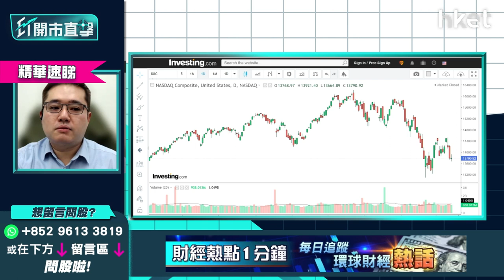【ET開市直擊】（精華）烏俄開戰機會有多大？馮宏遠：局勢預計一周後會有變數 短綫操作不宜鬆懈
烏克蘭、俄羅斯局勢似乎現降溫，普京暗示願意會談，以外交途徑解紛爭，華晉證券資產管理投資總監馮宏遠（Thomas）對局勢未算樂觀，認為一周後或會有突發事件發生，建議投資短綫操作不宜鬆懈，想聽詳盡局勢分析及策略，立即點擊收看/收聽。

Time code
01:50 - 大市今日焦點速覽
02:21 - 美股外圍市況速覽+港股ADR表現
03:30 - 亞太股市早段市況速報
03:48 - 烏俄局勢似有轉機  開戰機會大嗎？大市怎評估局勢？
06:16 - 烏俄局勢預計一周後會有變數  短綫操作不宜鬆懈
06:41 - 納指有機會反彈400至500點  但未代表地緣危機鬆綁
07:13 - 商品市場較可信  當中油價相對靠穩
08:34 - 聯儲局官員企硬鷹派  市場消化加息預期未？
10:58 - 預計3月只加息0.25厘
12:50 - 聯儲局偏向認為通脹下半年回順  7月CPI仍未回順才會有應急措施
13:34 - 第一季投資策略部署：港股首季仍偏好  未有貨可睇好油股、鋁股、銅鋼股
16:12 - 預計美國未來半年縱容通脹升溫
16:53 - 第一季投資策略部署：銀行股已反映加息 買入要睇水位、注碼不宜大
18:41 - 港股上日市況速覽+北水盤路
19:27 - 港股首季有機會下試21000點？
21:01 - 港股為國際提款機？  日股比港股跌得更傷
22:46 - 恒指除受本地疫情及大陸債務問題影響   還需看美元走勢
23:36 - 港股開市早段市況速報
25:57 - ET個股推介：康師傅控股（00322）　受惠擴大內需國策
26:57 - 觀眾問股：譚仔國際（02217）3元有貨  公布季度業績要先沽貨？
29:35 - 觀眾問股：李寧（02331）81元小注買入   雖受惠國策惟估值太高
31:54 - 觀眾問股：泡泡瑪特（09992）43元有貨  回購反彈目標看多少？
33:35 - 觀眾問股：大唐新能源（01798）未有貨可買？  需留意利息開支高
37:28 - 觀眾問股：碧服（06098）物管股轉勢？  馮宏遠：半年計中綫未睇好
40:29 - 觀眾問股：中人壽（02628）現價可再上？   有紀律止蝕仍可追
40:52 - 近期市場資金集中流入國企
43:11 - 觀眾問股：中石化（00386）4.2元有貨點部署？
45:25 - 觀眾問股：應否清倉美國科網股 轉投黃金商品市場？
49:09 - 未來商品市場持有實貨比金礦股好
50:47 - 觀眾問股：買入汽GX中國電車（02845）但虧損，應否離場？
54:35 - 觀眾問股：中生製藥（01177）5.76元有貨如何部署？
56:22 - 兩地開市初段市況速報
56:55 - 消息股速報：豐盛生活服務（00331）、長城汽車（02333）、時代集團控股（01023）
57:48 - 財經日誌提提你